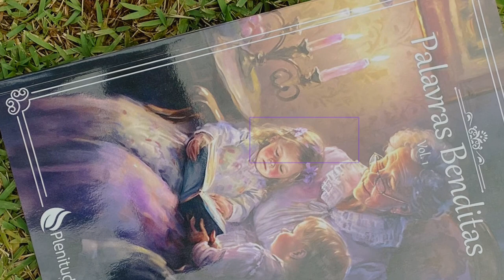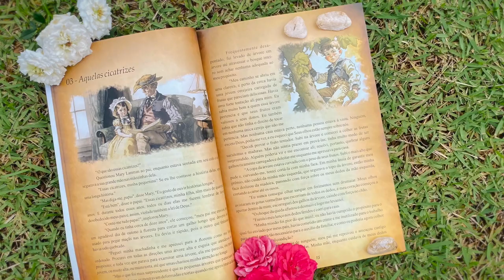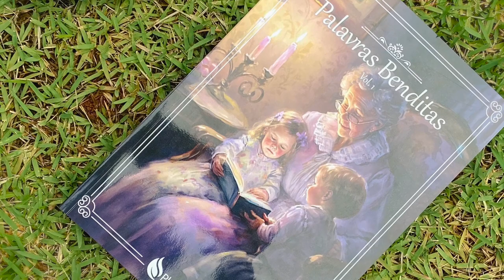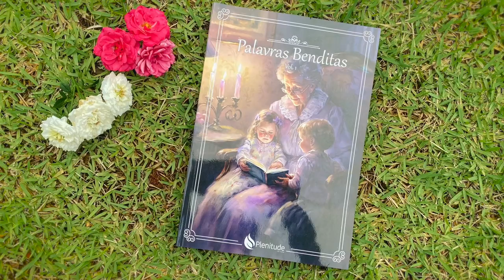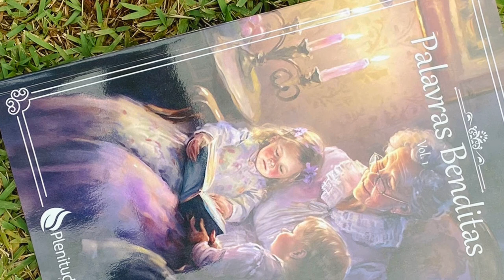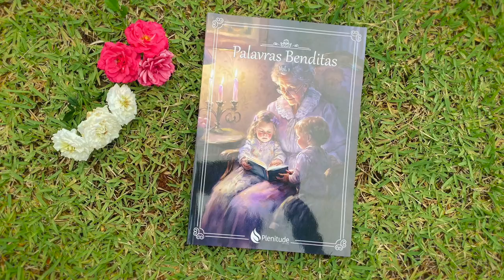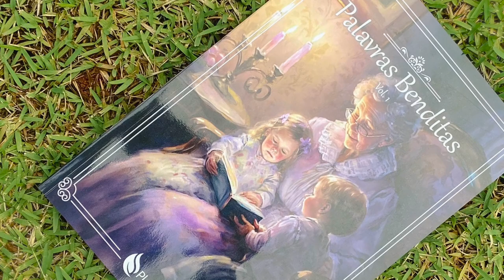Palavras Benditas, Vol. 1 - Audiolivro - Capítulo 03 - Aquelas Cicatrizes